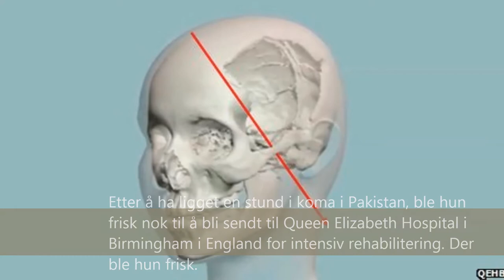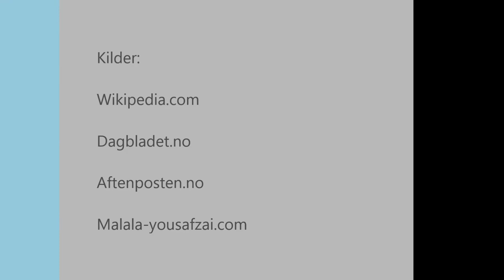Malala Yousafzai skole prosjekt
Vi lagde denne videoen til et skole prosjekt. Den handler om Malala Yousafzai og hennes kamp for kvinners rett til utdanning.